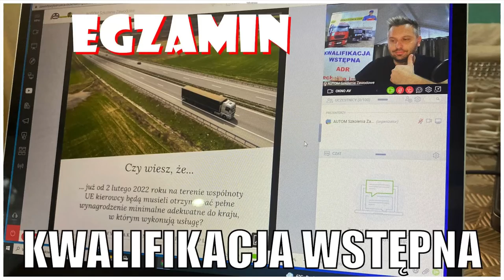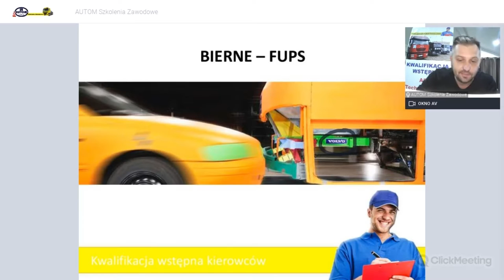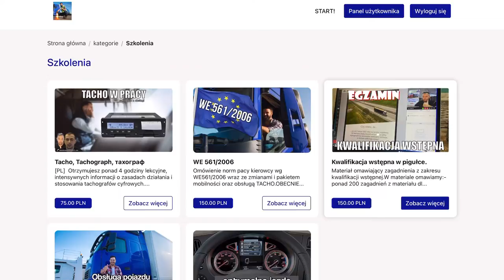Egzamin z kwalifikacji wstępnej w pigułce. Testy, pytania kod 95.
Kwalifikacją kierowców zawodowych zajmujemy się od 2006 roku, a od 2008 roku prowadzimy zajęcia wg wymagań kodu 95.
Zapraszamy na naszą platformę VOD dla młodych kierowców.

…w tym materiale omawiamy niezbędne zagadnienia związane z państwowym egzaminem, caaała kwalifikacja wstępna w pigułce.

DODATKOWO otrzymujesz:
- dostęp do bazy pytań
- spotkania na żywo z naszymi wykładowcami.